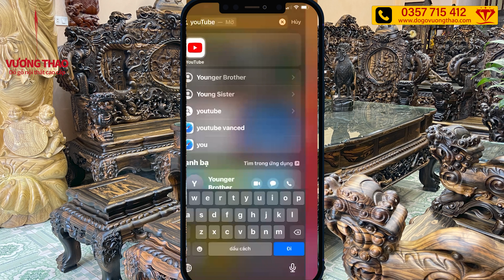Tranh Tứ Bình gỗ Mun hoa bộ tranh dễ chơi, thanh cảnh và vô cùng sang trọng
Đồ gỗ Vương Thao gửi đến quý khán giả bộ 4 bức Tranh Tứ Bình gỗ Mun hoa. Bố cục bao gồm Mai – Sen – Cúc – Tùng mỗi bức tranh biểu tượng cho các mùa trong năm: Xuân – Hạ – Thu – Đông.
 Mỗi bộ tranh tứ quý đều mang những ý nghĩa đặc biệt riêng thể hiện hàm ý về thời gian cũng như cuộc sống xoay chuyển của con người. Thời gian ở đây được hiểu với tính chất luân hồi. Sự vật hữu sinh hữu diệt cùng với quy luật nhân quả diễn ra nối tiếp nhau tạo nên cuộc sống đầy thú vị. Cùng với đó, những loại cây cỏ được thể hiện trong tranh cũng mang ý nghĩa tượng trưng cho phẩm chất, tính cách của con người. Đó là những phẩm chất cao quý của bậc quân tử, đại trượng phu.
 Người treo tranh tứ quý không chỉ là để trang trí mà còn mang nhiều ý nghĩa mong cầu may mắn, phú quý, sung túc và mang cả những yếu tố phong thủy trong đó.
Đặc biệt qua bàn tay đục trạm của nghệ nhân tại Đồ gỗ Vương Thao, khung cảnh hiện lên trong tranh rất chân thật, độ kênh bong vô cùng sắc nét.
Vậy sắc nét, kênh bong ra làm sao, mời quý khán giả theo dõi video ở trên. Nếu có dịp mời quý khán giả qua trực tiếp cơ sở để thăm quan và chiêm ngưỡng những bộ Tranh, nội thất gỗ Mun cao cấp của Cơ sở Đồ gỗ Vương Thao.
Những sản phẩm mà Quý vị có thể quan tâm:
Đồ Gỗ Vương Thao – Làng Nghề Mộc Vạn Điểm-Thường Tín-Hà Nội
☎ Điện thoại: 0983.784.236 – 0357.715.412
♦ Kênh Youtube : Đồ gỗ Vương Thao
♦ F.a.c.e b.o.o.k: dogovuongthao
♦ T.i.k.t.o.k: dogocaocapvuongthao_40
Địa chỉ:
Cơ sở 1: Số 40, đường Kho Sáu, xã Vạn Điểm, Thường Tín, Hà Nội
Cơ sở 2: Số 42, đường Kho Sáu, xã Vạn Điểm, Thường Tín, Hà Nội
Cơ sở 3: Số 46, đường Kho Sáu, xã Vạn Điểm, Thường Tín, Hà Nội